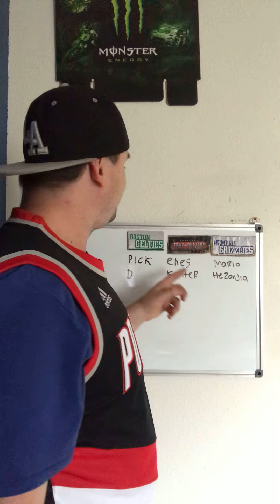Portland blazers gets enes kanter